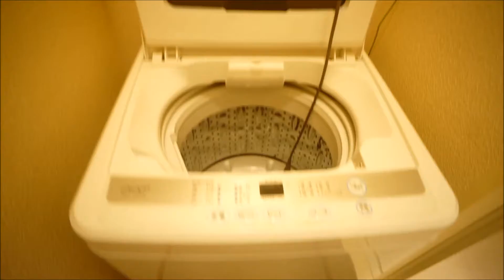家具エアコン完備！初期費用大幅カット！☆レオパレス藤尾105号室 ★奈良の賃貸MARUWA｜株式会社丸和不動産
▶物件名：レオパレス藤尾105号室
▶所在地：北葛城郡王寺町畠田3丁目
▶間取：1K
▷取扱店：アパマンショップ店